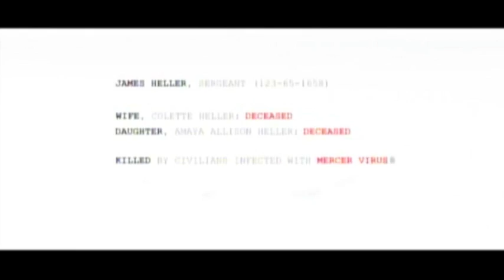Were Playing: Prototype 2, Segment 1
In this video we are playing the first segment or say chapter of prototype 2.